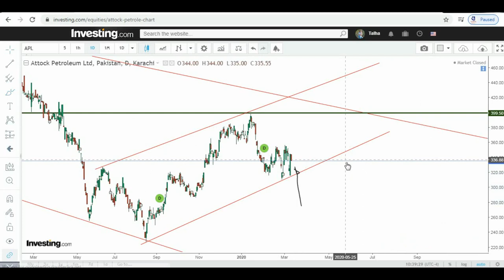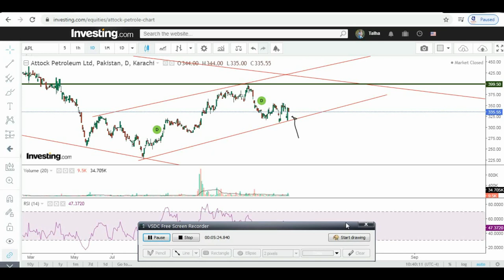Technical Review of Attock Petroleum Limited | Video # 139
In this video, In depth technical analysis of Attock Share is done.
Detail Technical Discussion on Share of Power cement